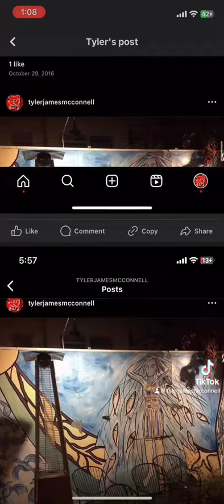Street art photography photos taken by TylerJamesMcConnell